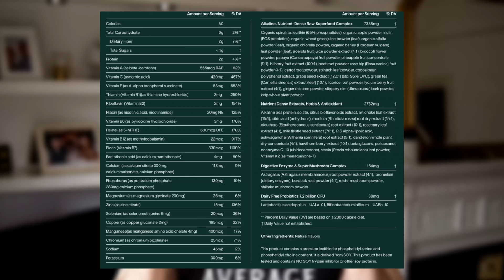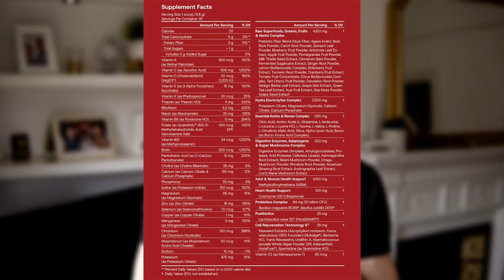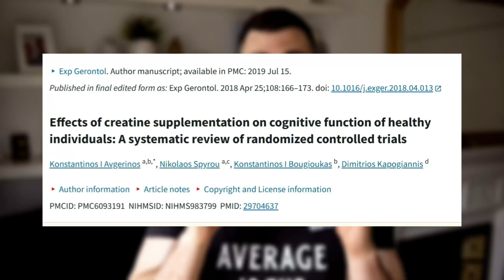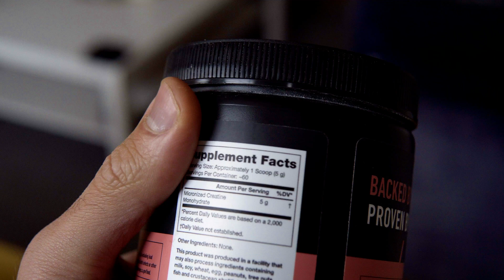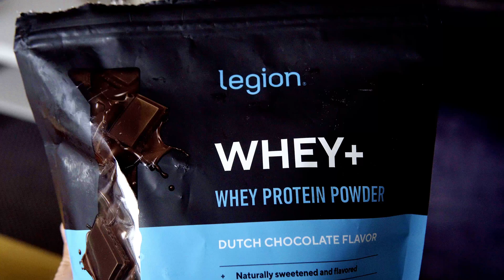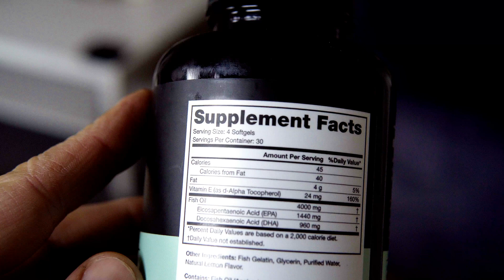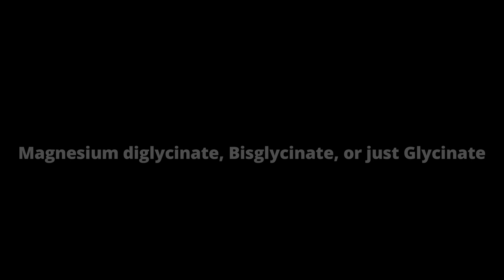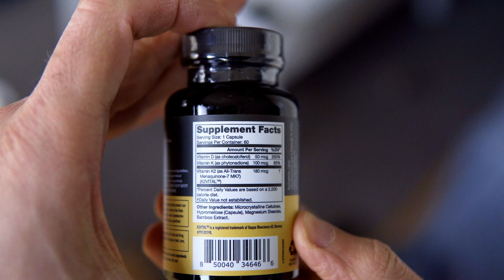Most Supplements Don't Work—But These 5 Do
Yes, most supplements are scams. But as a performance Nutritionist, I recommend 5 that actually work.

The supplement industry is full of hype, clever marketing, and overpriced gimmicks—so which ones actually work? In this video, I’m exposing one of the biggest supplement scams on the market and breaking down five supplements that are actually worth your money. If you’ve ever wondered whether that pricey greens powder or latest “must-have” product is legit or just another way to drain your wallet, you’ll want to watch this before you buy anything else.

CHAPTERS:

00:00 – Why most supplements are a scam
00:33 – AG1: The overhyped, overpriced greens powder
03:33 – The truth about creatine (muscle & brain benefits)
06:10 – Protein powder: Which type is best for you?
05:07 – Fish oil: Often overlooked
05:45 – Magnesium: The underrated supplement
06:36 – Vitamin D: You might be Deficient
07:06 – Other Supplements
07:02 – Closing thoughts